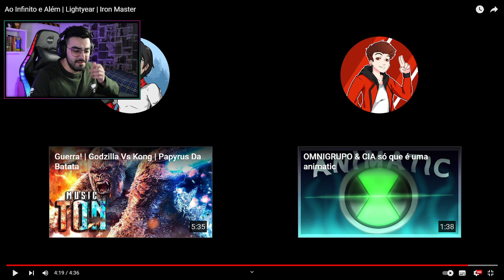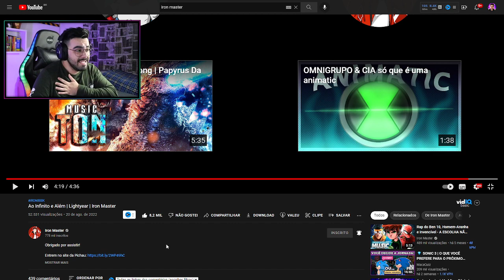NERD REACT - Ao Infinito e Além | Lightyear | Iron Master